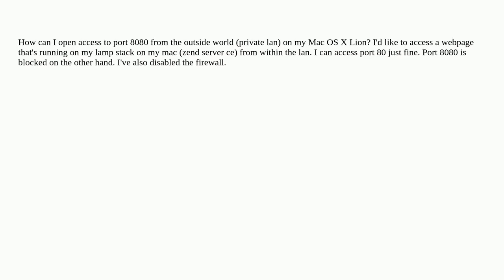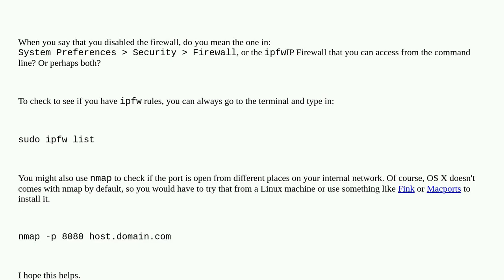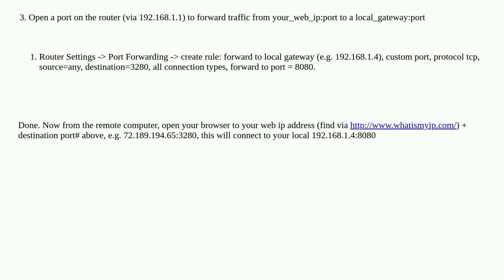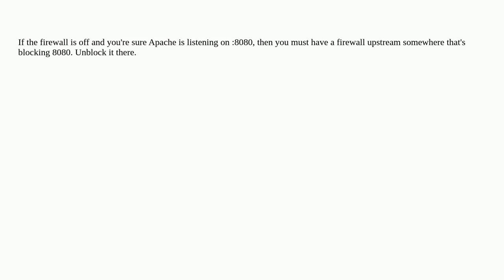Apple: How can I open port 8080 of Mac OS X Lion?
How can I open port 8080 of Mac OS X Lion?

A special thanks goes out to the community

  macos